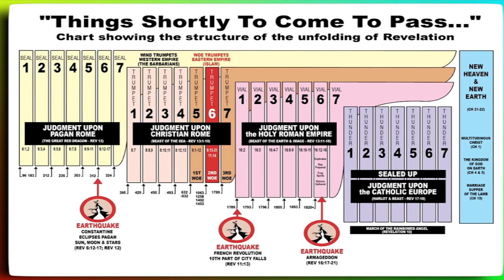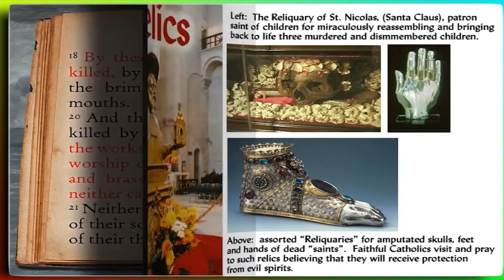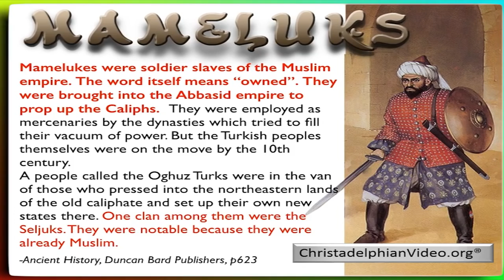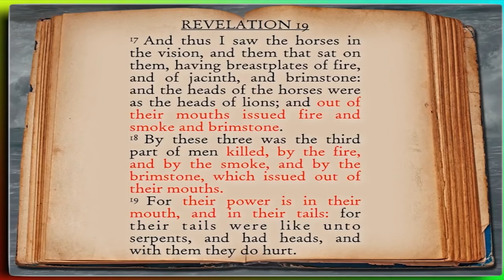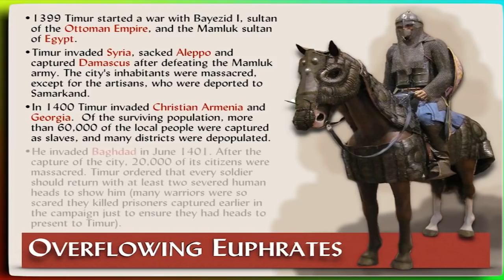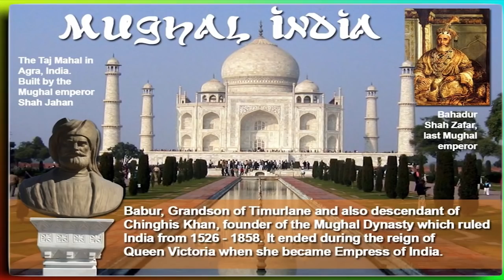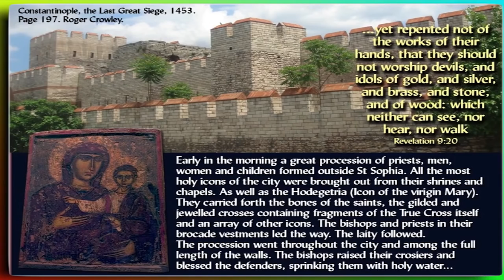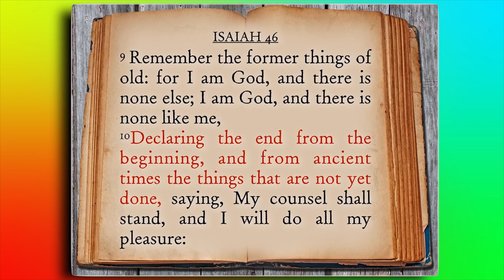The Euphrates: Overflowing and Dried Up - Part 2 of 4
Part 2 of this excellent series, continuing on from "ISLAM In The Purpose Of God"
This is a study series given by Jonathan Bowen at the moorestown ecclesia in New Jersey Oct 2015.
Dealing with current events Jonathan sets out how to show how all these things that are now building up in the middle east are in fact fulfillment's of Bible Prophecy and are all part of Gods plan for this Earth and mankind upon it.
The great prophecies of Daniel given 2,600 ago are explained. History and archaeology help identify all the symbols used to portray in the prophecies. By examining the Word of God, personal faith is developed and we can be assured of the outworking of the purpose of God.